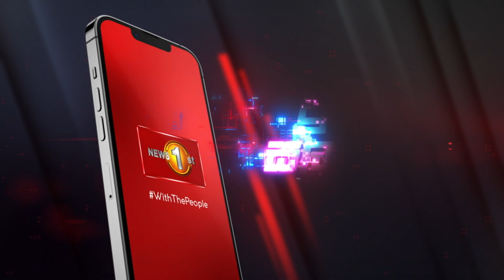බුද්ධිමතුන්ට ශ්‍රී ලංකාව එපා වෙලා මෙරට අධ්‍යාපනය බරපතල අවධානමක් ඉදිරිපිට?